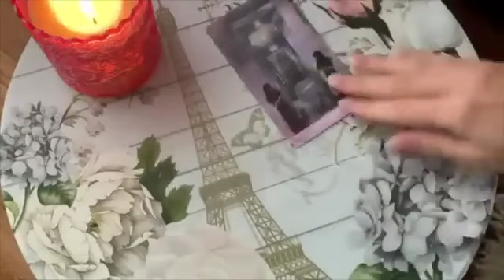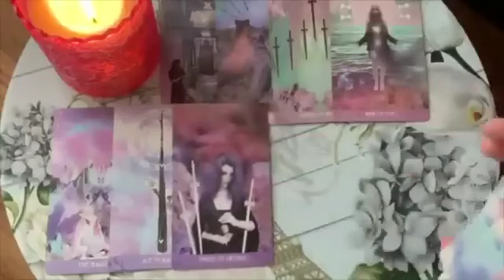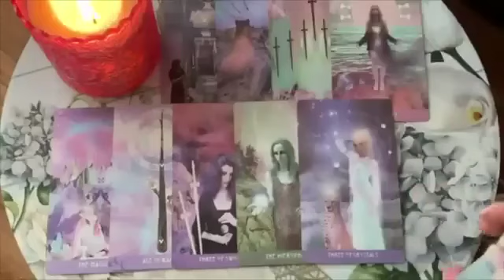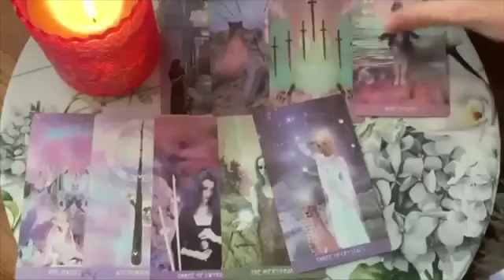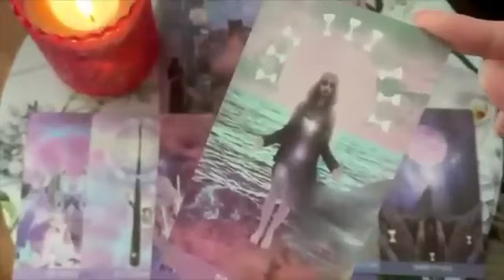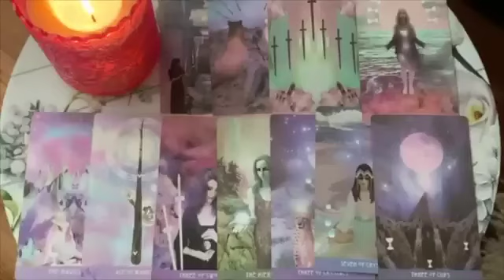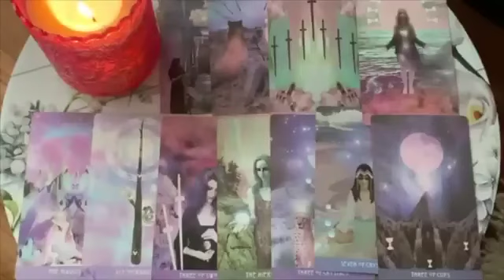VIRGO😍🔥 OMG, TALK ABOUT OPTIONS! 😍🔥4-6 OCTOBER 2024 WEEKEND TAROT